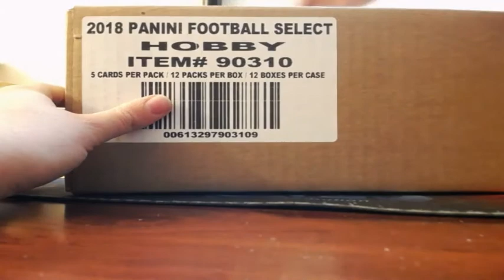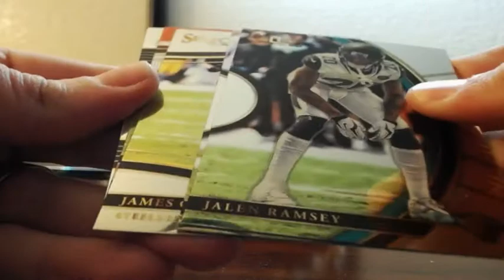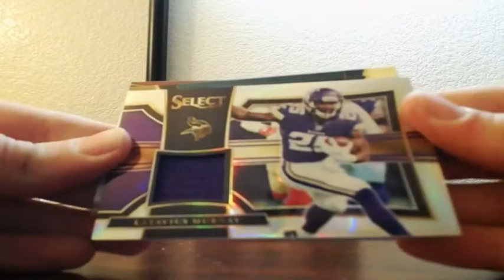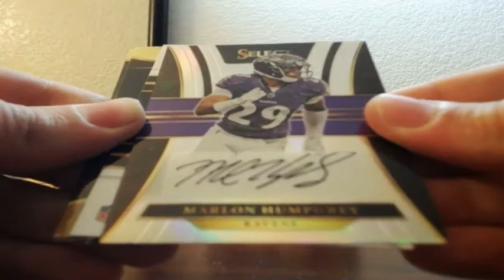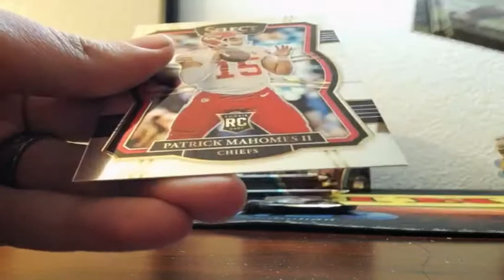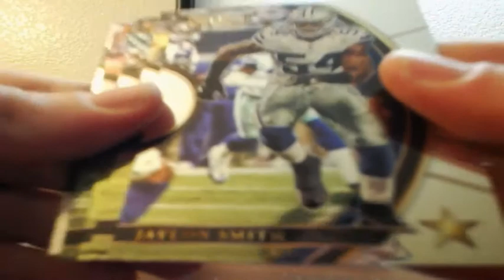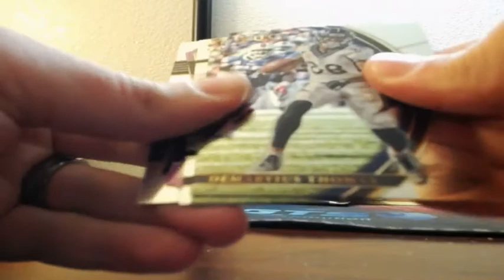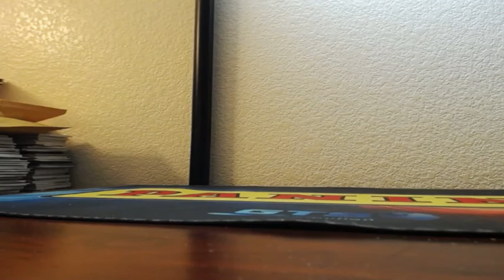2017 Panini Select Football 6 Box Half Case Break 2-23-2018 (AUTO MOJO!)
2017 Panini Select Football 6 Box Half Case Break 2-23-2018 (AUTO MOJO!)